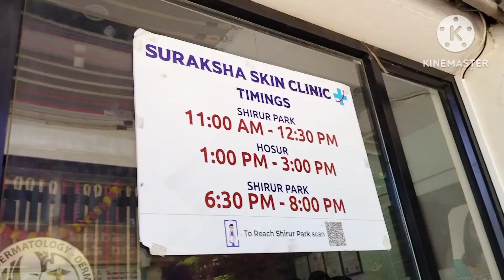ಸಡನ್ನಾಗಿ ಹಾಸ್ಪಿಟಲ್ಗೆ ಯಾಕೆ ಹೊರಟೆ|ಇವತ್ತು ಸ್ವಲ್ಪ ಹೊತ್ತು ಕೂಡ ಮನೆಯಲ್ಲಿ ಇರಕ್ಕೆ ಟೈಮಿಲ್ಲ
Hubli Suraksha hospital#Hubli Durga the baila#dress shopping#Shilpa vlogs in Chitradurga kannada YouTube channel#ಹಾಯ್ ಸ್ನೇಹಿತರೆ ಈ ವಿಡಿಯೋ ನಿಮಗೆ ಇಷ್ಟ ಆಗಿದ್ರೆ ಪ್ಲೀಸ್ ಲೈಕ್ ಮಾಡಿ ಸಬ್ಸ್ಕ್ರೈಬ್ ಮಾಡಿ ಹಾಗೆ ನನ್ನ ಚಾನೆಲ್ ಗೆ ಸಪೋರ್ಟ್ ಮಾಡಿ